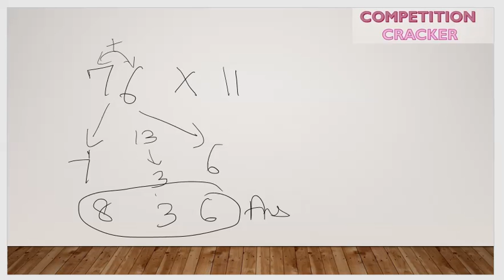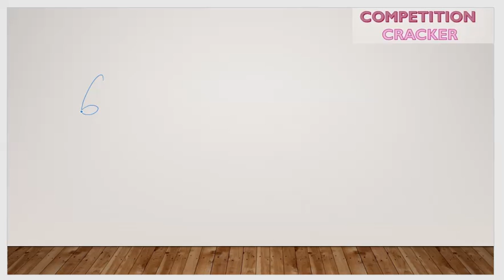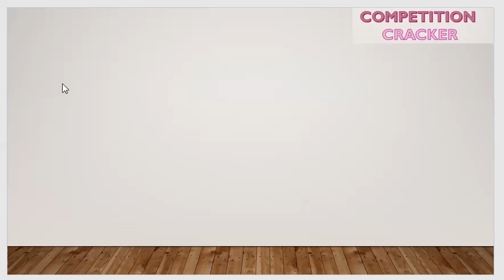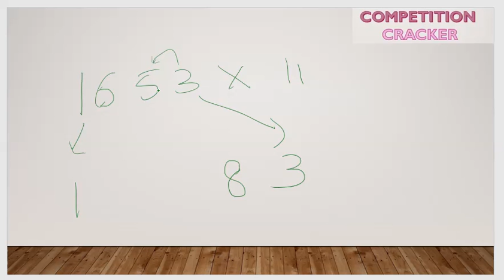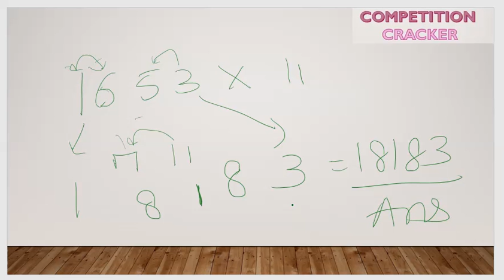multiplication of any number by 11 in fraction of few seconds mentally | Fast Math Tricks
Learn , apply and succeed. Learn new tricks applicable for government exams. These tricks will save your precious time in exam and make you secure a good job.

Learn Fast multiplication of any number by 11 in fraction of few seconds.